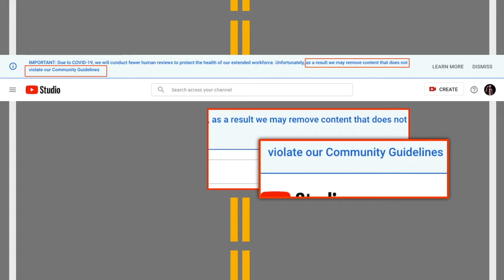Graham Elwood's Censorship On Youtube Reveals Corporate Opportunism! [Road Reflections]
Graham Elwood's channel was recently censored! Here's what that means!